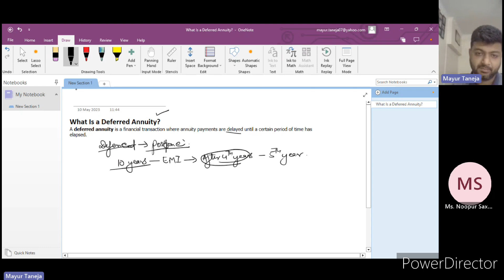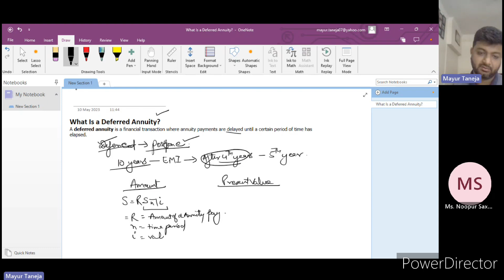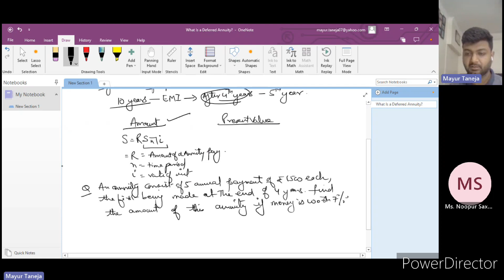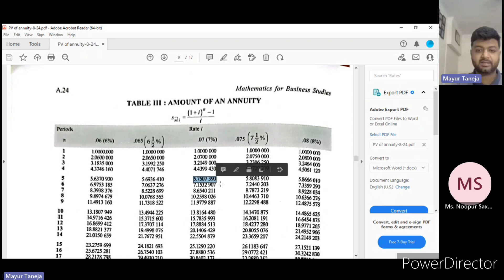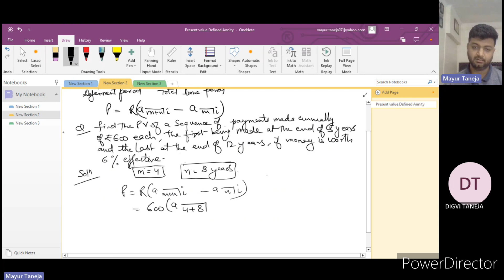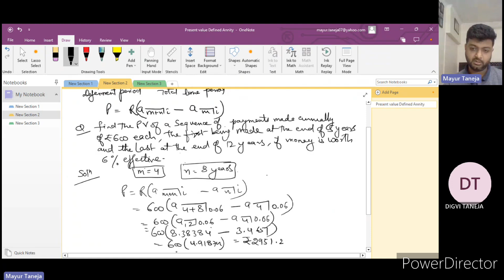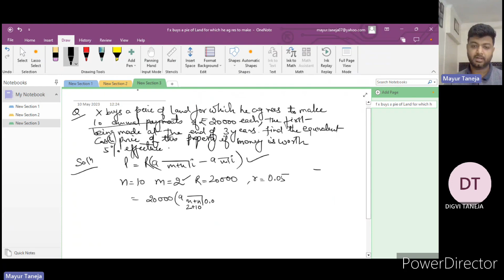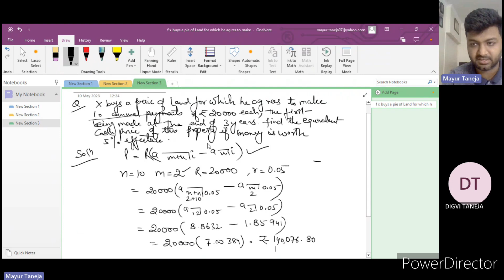Deferred Annuity | Business Mathematics | Graduation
This video will give an insight about the concept of Deferred Annuity. An attempt has been made to explain as to what does deferred means and how to solve the practical questions related to amount and present value of it.